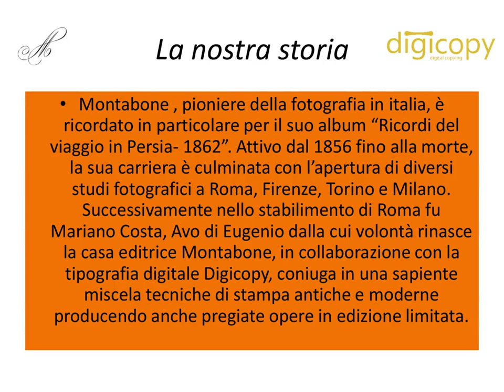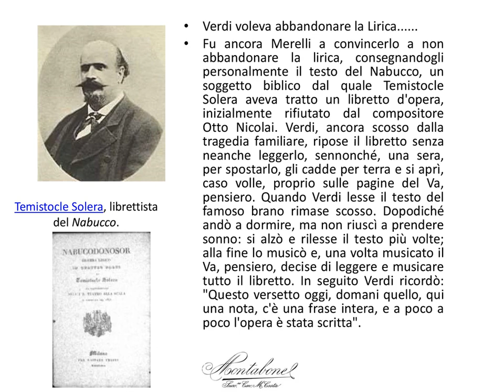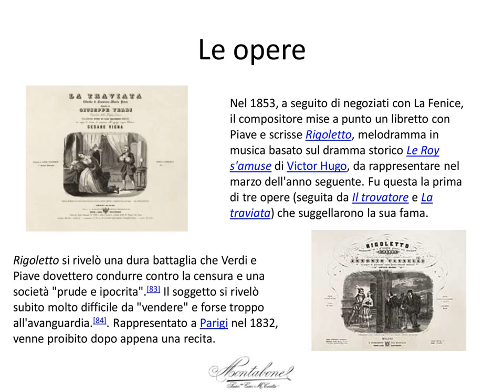Verdi in posa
A progressive update Verdi in posa
Una mostra fotografica in occasione dei 120 anni dalla morte di Giuseppe Verdi con scatti di Ferdinando Cioffi presso il Comune di Milano e promossa dall’Associazione Culturale “Città & Tempo”Il Comune di Milano ospita il 10 Febbraio 2021 il fotografo internazionale Ferdinando Cioffi per il progetto speciale “Verdi in posa”, promosso dall’ Associazione culturale Città &Tempo”, in collaborazione con la Libreria Bocca e l’editore Montabone , in occasione dei 120 anni dalla morte Giuseppe Verdi.Un viaggio che, ispirato all’anniversario della morte di Verdi, porterà alla scoperta delle meraviglie del rapporto tra musica e fotografia e che dal 10 al 20 febbraio 2021 vedrà come protagonista la Città di Milano nella storica Libreria Bocca, con sede in Galleria Vittorio Emanuele.Un programma di ospitalità con realizzazione di opere esclusive dedicate al rapporto tra la musica e la fotografia per celebrare i 120 anni dalla morte del grande musicista.